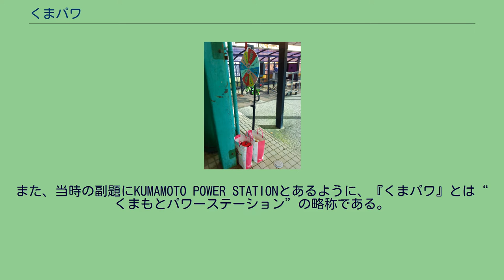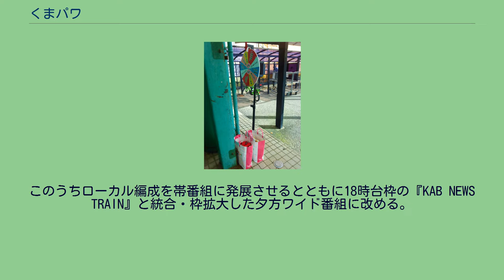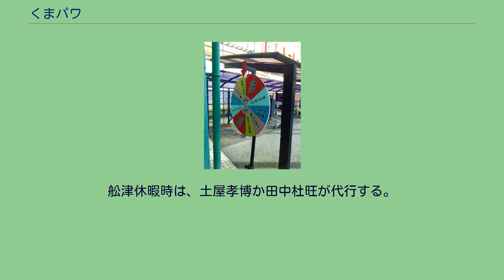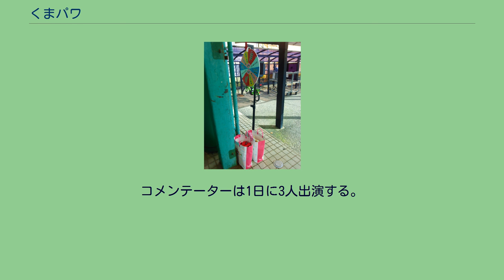くまパワ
九州・沖縄地方のテレビのニュース・報道番組の歴史
『くまパワ』は、熊本朝日放送（KAB）で、2014年3月31日から2019年3月22日毎週月曜から金曜に放送されていた夕方ワイド番組。
2012年4月2日から2014年3月28日までは番組タイトルが『ニュース&情報ライブ くまパワ』（ニュースアンドじょうほうライブ くまパワ）、同年3月31日から2017年3月31日までは『つながる情報テレビ くまパワ』（つながるじょうほうテレビ くまパワ）だった。
また、当時の副題にKUMAMOTO POWER STATIONとあるように、『くまパワ』とは“くまもとパワーステーション”の略称である。
2012年3月30日まで熊本県では民放4局のうち熊本放送（RKK、『RKKワイド夕方いちばん』→『ウェルカム!』）・テレビ熊本（TKU、『TKUスーパーニュースぴゅあピュア』）・くまもと県民テレビ（KKT、『テレビタミン』）の3局が夕方ワイド番組を編成しており、熊本朝日放送については17時台に東京発の『スーパーJチャンネル』（以下Jチャン）と、毎週金曜日のみローカル番組『ふるさと情報局』を編成していた。
このうちローカル編成を帯番組に発展させるとともに18時台枠の『KAB NEWS TRAIN』と統合・枠拡大した夕方ワイド番組に改める。
これにより2012年4月当時、熊本県内の民放テレビ各局は全て夕方ワイド番組を編成していた。
2013年4月1日改編でテレビ熊本が夕方ワイドを撤収して午前帯のローカルワイドに移動したことから、現在はくまもと県民テレビ・熊本放送の夕方ワイドと競合している。
毎週金曜日に放送されていたローカル番組『ふるさと情報局』も本番組に引き継がれ、番組内で放送されていたコーナー『まちの宝もん』と『新発見伝くまもと』は、本番組の1コーナーとして引き続き放送されていたが、『まちの宝もん』は2014年3月28日をもって終了、『新発見伝くまもと』については、2014年3月をもって本番組での放送を終了し、2014年4月から2017年3月までは毎週金曜
14:30 - 14:40に、2017年4月から2017年9月までは毎週金曜 5:10 - 5:25(なお、冒頭2分間は、県内全市町村の天気を放送するため、厳密には5:12 - 5:25)に放送していた。
なお、2017年9月29日をもって、最終回となった。
全国高校野球選手権大会シーズンになると、番組放送を18:48で終了し、18:50から出場校の紹介の番組や当日行われた熊本県大会の試合結果を伝える番組を放送する。
また、全国高等学校野球選手権熊本大会期間中は、「ニュース&情報ライブ くまパワ」時代は17:36放送開始、18:48放送終了の短縮放送となった。
2014年度は大会期間中の7月14日から2週間、16:53まで中継放送のため、16時台は放送休止となった。
2018年は1回戦から放送したため、1か月休止となった。
兄弟番組の『くまパワ+』も1か月休止となった。
2014年3月31日改編より、ローカルパートを拡大させるとともに16時台に移動。
タイトルも『つながる情報テレビ くまパワ』に改められ、18時台のニュース枠も『くまパワNEWS』となる。
同時にJチャンの17時台フルネットも2年ぶりに復活する。
なお16時台が放送休止の場合でも「くまパワNEWS」は通常通り放送されていた。
この場合はメインキャスターの松原大祐と鑪加奈は出演せず、ニュース担当キャスターの土屋孝博と女性アナウンサー（高崎恵理または松田朋子）が出演していた。
2015年4月6日放送より全面リニューアルし、女性MCに元TKUアナウンサーでフリーアナウンサーの野田亜紅を、16時台のニュース担当キャスターには、2012年4月2日放送-2014年3月28日放送の「ニュース&情報ライブ くまパワ」でメインキャスターを務めていた舩津真弓を再び起用した。
2017年4月3日より放送時間を16:50までに縮小し、18時台のニュース枠は『くまパワNEWS』から『スーパーJチャンネルくまもと（第2期）』に引き継がれ、本番組に内包されていた『Jチャン』及び『Jチャン九州・沖縄』は其々独立番組となった。
女性MCの野田亜紅は卒業となり、松原大祐が単独MCの1人となった。
『くまパワ』が2019年3月22日をもって終了、同年、4月1日からは『くまパワJ』が開始する。
MCには、田...